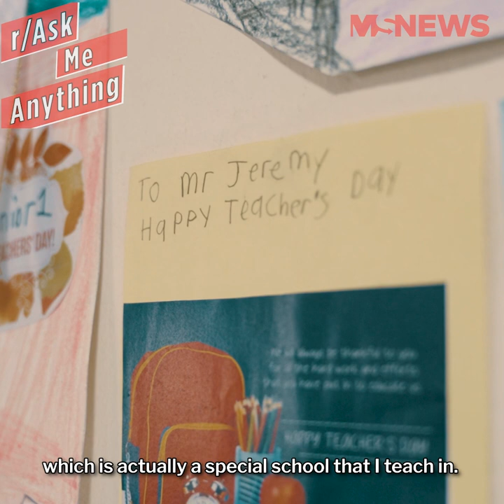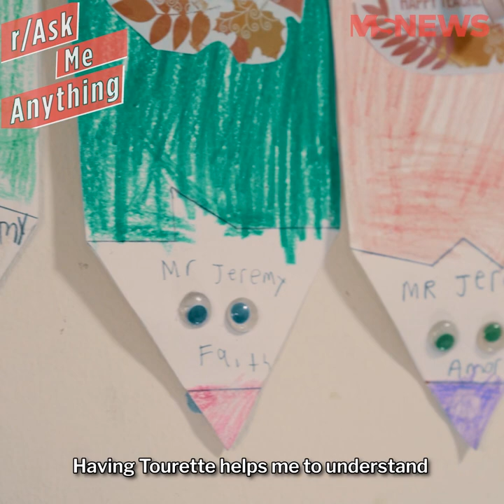Ask Me Anything With Jeremy Goh: Living With Tourette Syndrome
Living with Tourette Syndrome has never been easy. We speak to Jeremy who's been living with the disorder since he was 9 years old.

The special educator shares how he learnt to overcome his ailment and live life to the fullest.